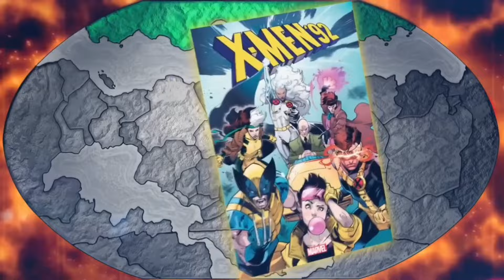Avengers Secret Wars Malayalam Episode 1@COMICMOJO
Hi friends.

Today I am describing about Secret Wars 1Comic Explained @COMICMOJO